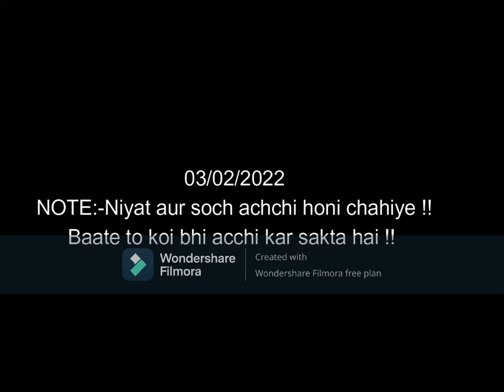Wah Kya Scene Hai | Ice Cream Paani Paani ho gaya